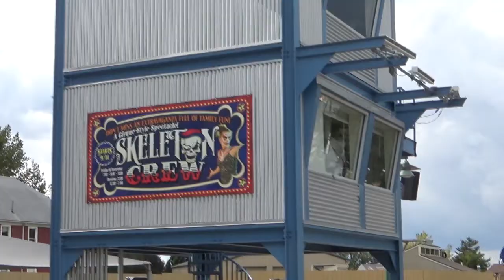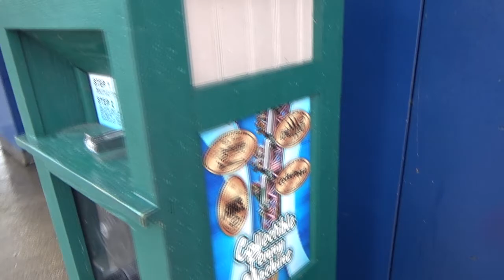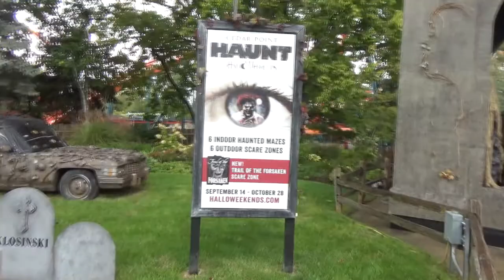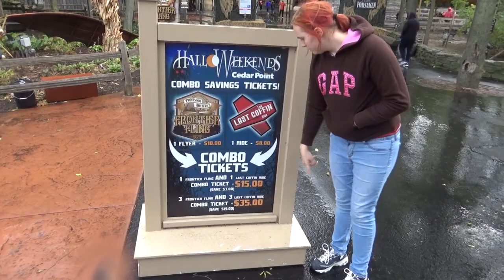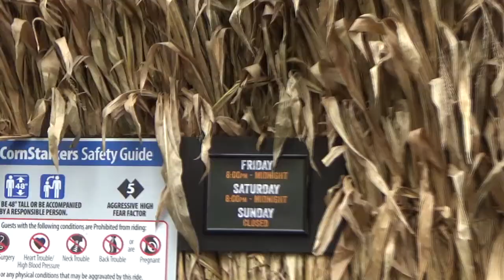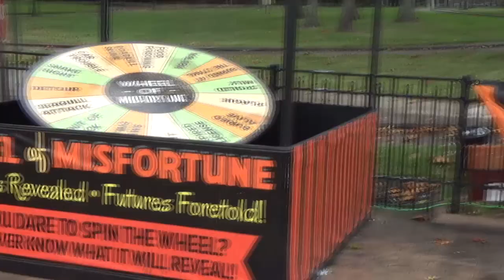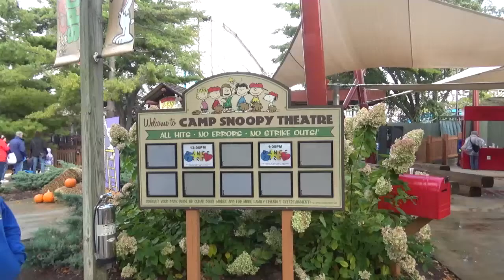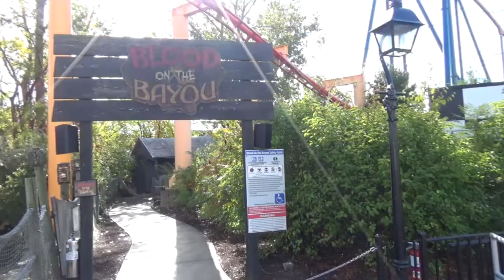One last trip to the Point this year. Checking out Haunts, Coasters and Ice falling from the Sky?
We got the chance to head back to Cedar Point one more time this season. We went to check out the haunts, get one more ride in on some coasters and along the way run into Mother Nature I guess.

Special Thank You goes out to Matt Richardson for the use of his song Agenda 21 in our opening and closing video.